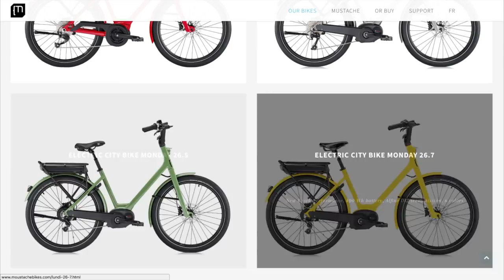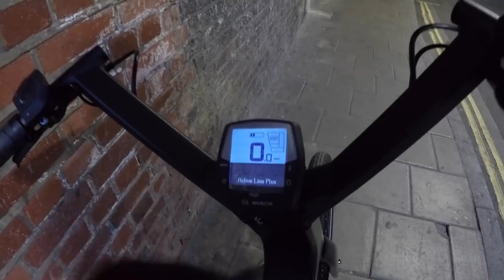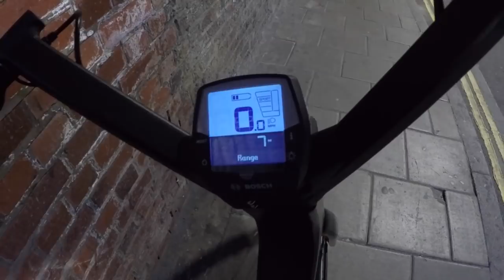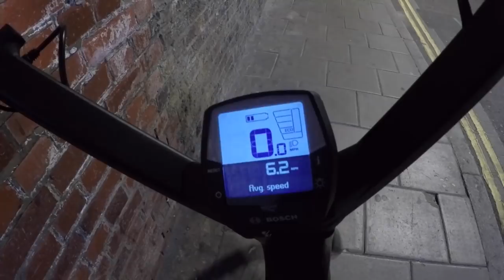Moustache Lundi 26.1 Review - $3.4k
The Moustache Lundi 26.1 is a uniquely styled, highly approachable, step-thru electric bike with quiet Bosch Active Line Plus mid-motor and 400 watt hour rear-rack battery, the 26.1 trim level is the entry point and most affordable Lundi in the line. Available in four unique colors including a highly visible white and red, integrated front and rear lights with reflective tires keep you safe in low lighting conditions, paint-matched tubular alloy fenders keep you dry and don't rattle. The boxy frame is reinforced to reduce frame flex, this is especially important given the rear-rack battery and allows for the deep wave step-thru style that's easier to mount and stand over, quality Shimano hydraulic disc brakes. The headlight does not point where you steer because it's built into the head tube, even though it's the entry model, the Lundi 26.1 is still priced a bit higher than some competing products, the Bosch Intuvia display can't swivel as much because of how it's mounted but is still removable.